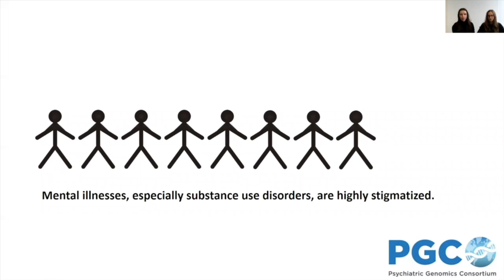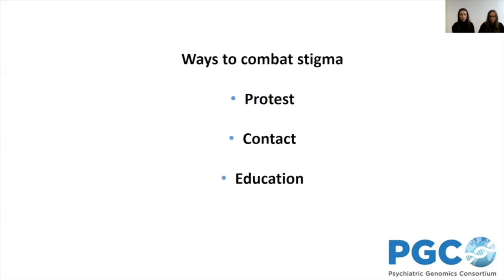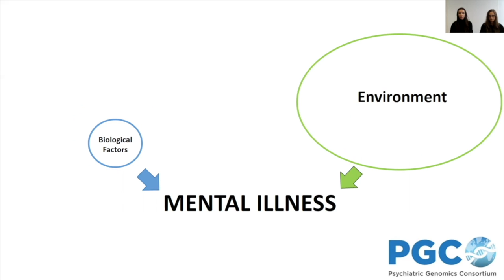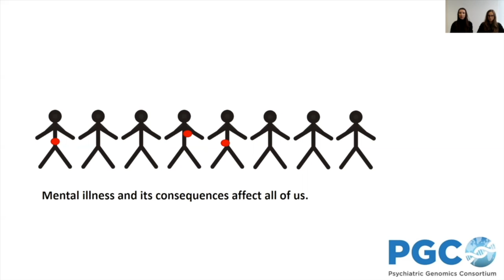PGC: Understanding Stigma in Psychiatric and Substance Use Disorders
Presenters: Lea Zillich & Lea Sirignano